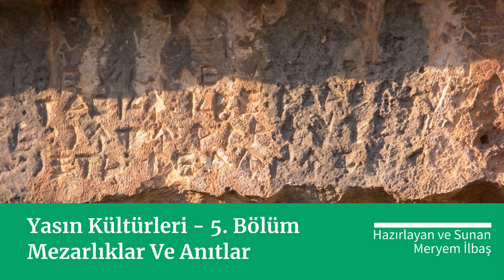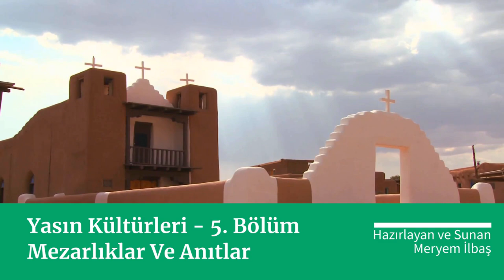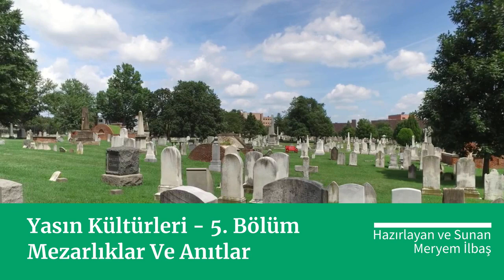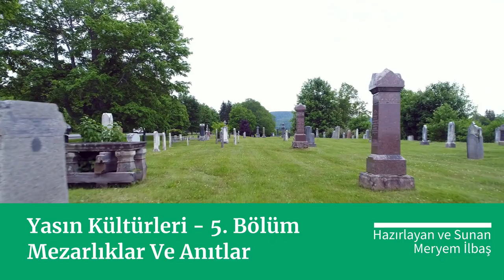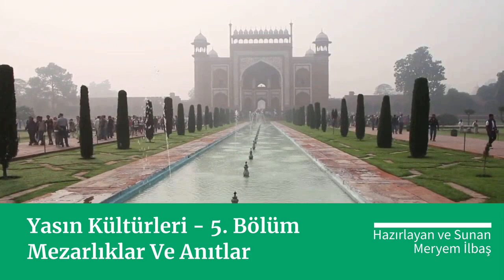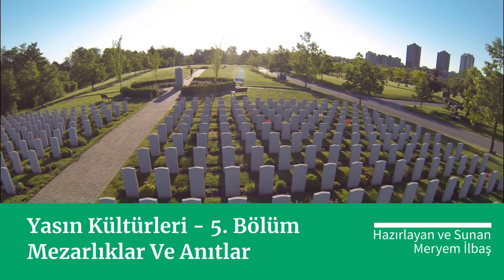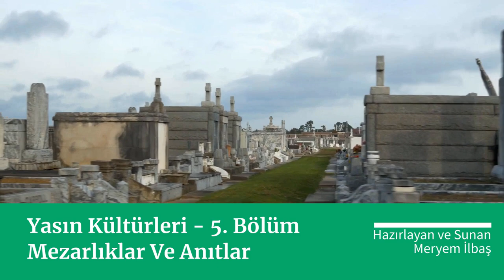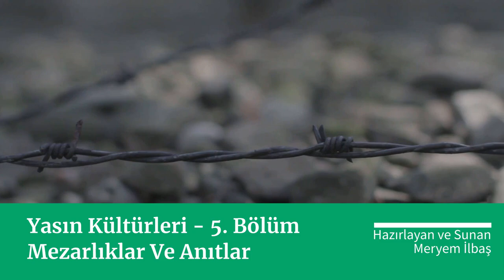Yasın Kültürleri 5 - Podcast -Mezarlıklar ve Anıtlar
Yasın Kültürleri 5. Bölüm: "Mezarlıklar Ve Anıtlar"

Bu bölümde dünya genelindeki farklı mezarlık kültürlerini ve etkileyici mezar anıtlarını keşfedeceğiz.

Mısır'ın muhteşem piramitlerinden, Çin'in etkileyici terakota savaşçılarına, Avrupa'nın sanatsal değere sahip mezar taşlarına kadar bir dizi yer keşfedeceğiz.

Dünyanın dört bir yanından farklı toplumların ölüm ve anma ritüellerine bir göz atalım.

Hazır olun, tarih, kültür ve yaşamın sonu hakkındaki bu heyecan verici yolculukta sizi de bekliyoruz!

Bu ilginç konuları keşfetmek için bize katılın!